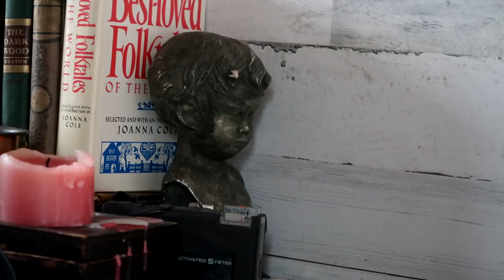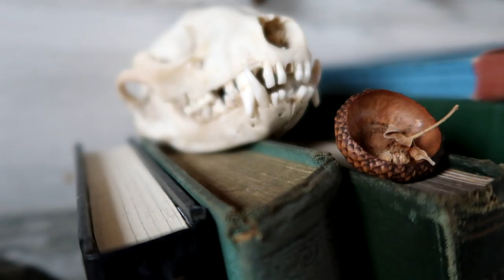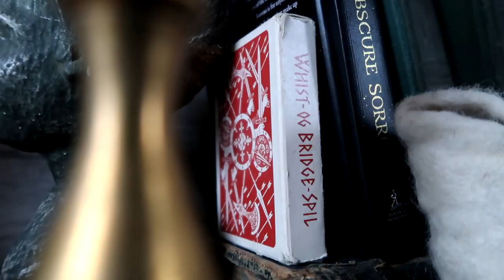An Antique Apron Re-Sewn in the Old Way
I take apart an old handsewn apron to replace the worst of the degraded linen with what was probably and old linen. Only half the original remains, but my purpose was to restore it experientially in the same manner it was originally made, copying the back-stitching, folding, etc.
Garment measurements were often reflective of the size the fabric was woven in order to make full use of the fabric and take advantage of the selvedge edges, which didn't need to be hemmed to avoid fraying. And of course things would have been repaired or repurposed into something else. For example, the tattered remains could be used to tie, clean, or make rag curls.
Linen is a wonderful, hard-wearing fabric made from the fiber of the flax plant. These days it has largely been replaced by cotton, but it does not mean the properties are the same. Linen used to be so common, it is thought that the word "Line" comes from the word linen, owing to the characteristic line patterns evident in the weave where some threads become thicker.